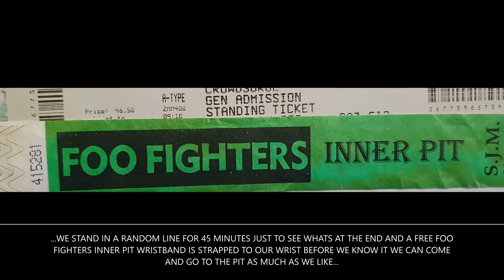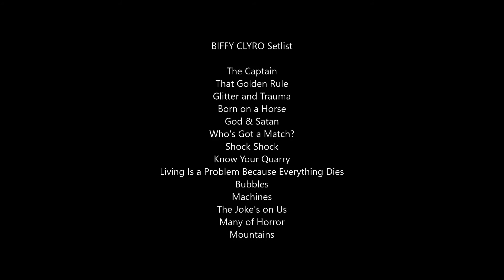FOO FIGHTERS, BIFFY CLYRO, JIMMY EAT WORLD & HOT RATS IN PICTURES LIVE MILTON KEYNES BOWL, ENGLAND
FOO FIGHTERS, BIFFY CLYRO, JIMMY EAT WORLD & HOT RATS IN PICTURES LIVE MILTON KEYNES BOWL, ENGLAND JULY 3rd 2011